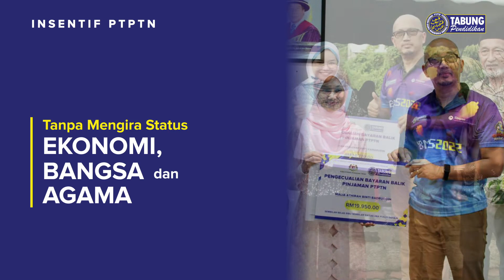Pengecualian Bayaran Balik Pinjaman PTPTN kepada Pelajar Ijazah Sarjana Muda Kelas Pertama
Insentif PTPTN: Pengecualian Bayaran Balik Pinjaman PTPTN kepada Pelajar Ijazah Sarjana Muda Kelas Pertama